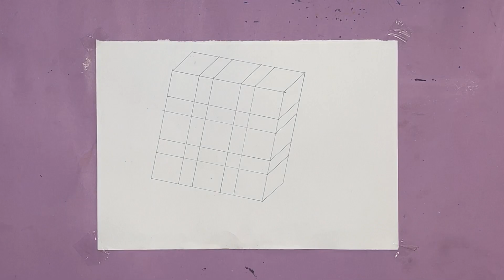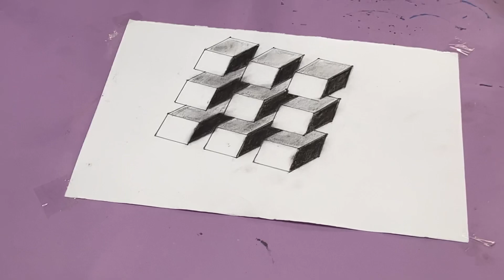How to draw 3D cube wall || 3D cube wall tutorial || shadow drawing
Learn how to draw a 3D cube wall in this easy to follow tutorial. With this skill, you'll be able to create stunning walls in no time!

In this 3D cube wall tutorial, you'll learn how to draw a wall made out of cubes. This is a great skill to have if you're looking to create a simple but effective wall design. With this tutorial, you'll be able to learn how to draw a cube wall in simple yet effective steps.

▬ More Infos for Drawing ▬▬▬▬▬▬▬▬▬▬▬▬

my name is Mehran
 I want to share my training and experience in 3D drawing and animation design.
This channel is for full step-by-step teaching of drawing and painting